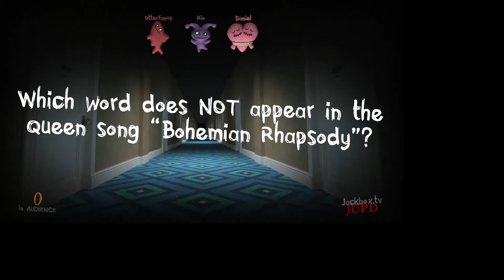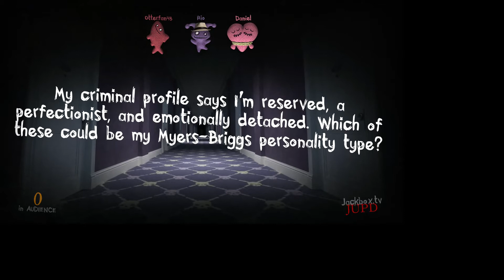The Jackbox Party Pack 6: I finally beat OtterFan84 at Trivia Murder Party 2!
This was a close one.